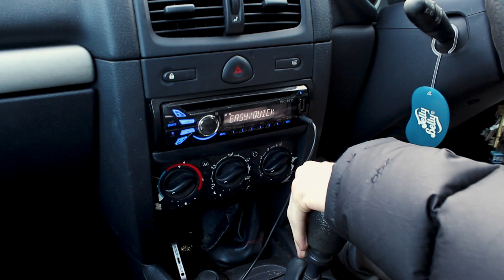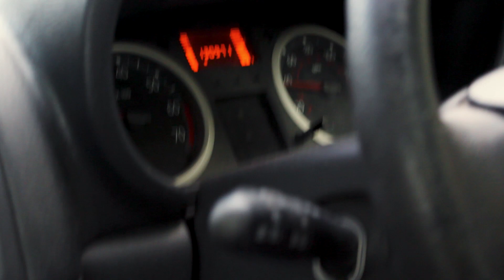The Grand Teen - Cheap Hatchbacks (Part 1)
Our very first video here on The Grand Teen! We start off with Jeremy's shitbox hatch and see what sort of things it has to offer!